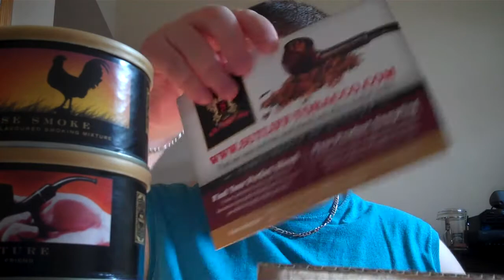Sutliff YABO time!